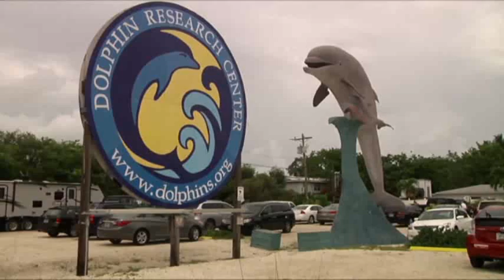Study Suggests Dolphins Can Imitate Humans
Dolphins are more than master imitators. A new study suggest they can also imitate humans even when blindfolded. (Aug. 9)